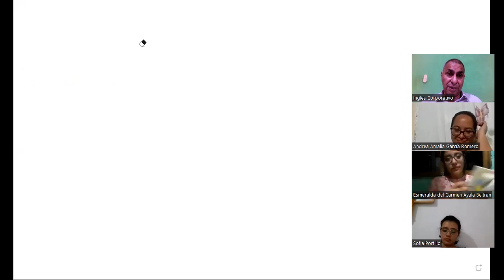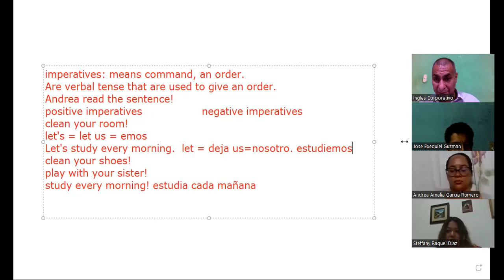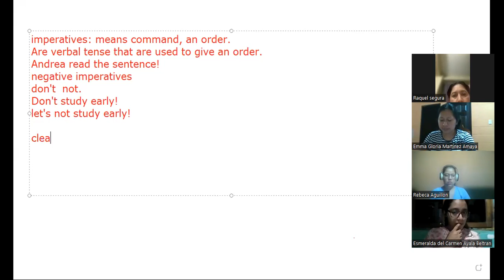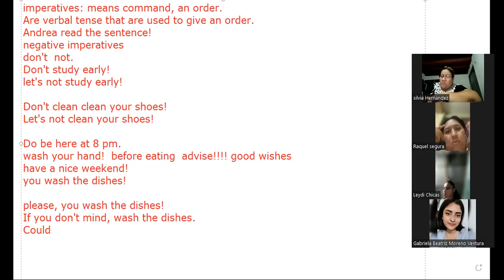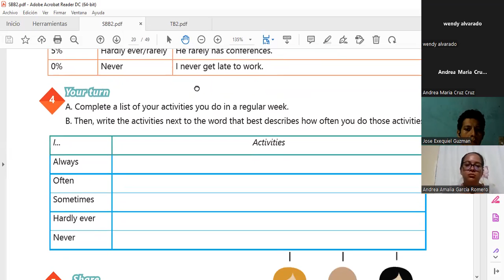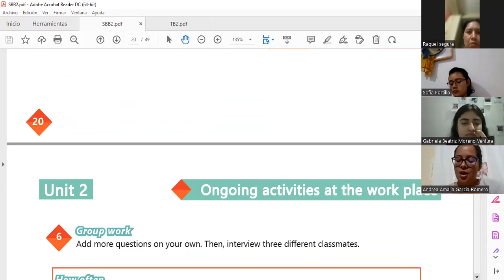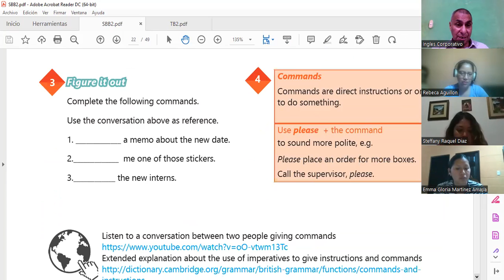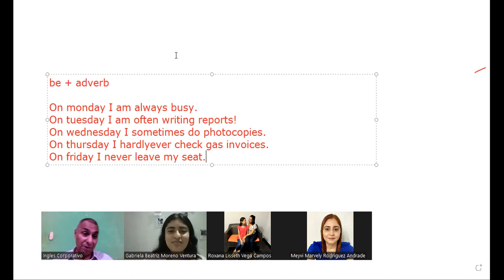Ingles Corporativo-12-7-2022 imperatives.